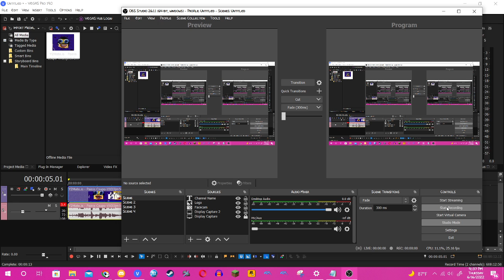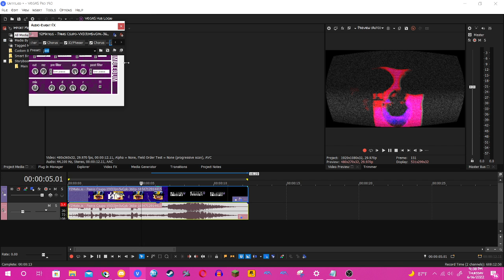How to make Red Mist TV